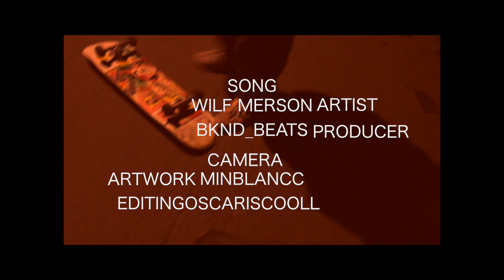wilf merson x bknd - "first team" | MUSIC VIDEO